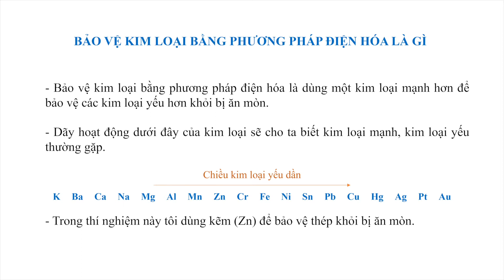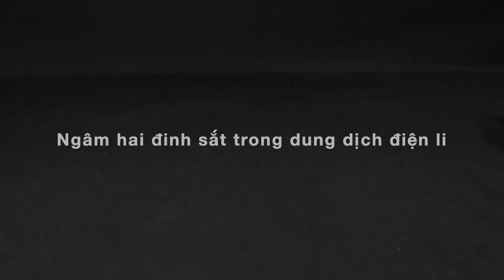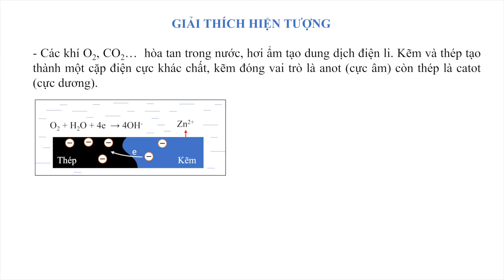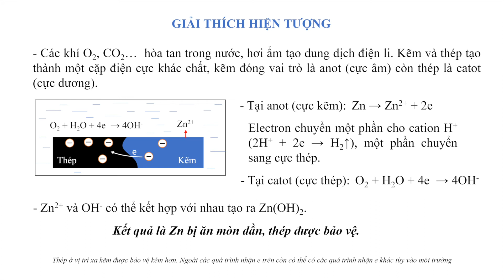Bảo vệ kim loại bằng phương pháp điện hoá. Protecting metals using electrochemical methods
Protecting metals using electrochemical methods
使用电化学方法保护金属
電気化学的な方法を使って金属を保護する